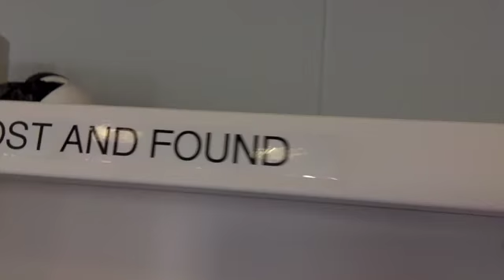Lost and Found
Andrew